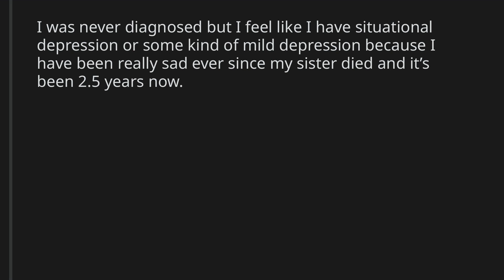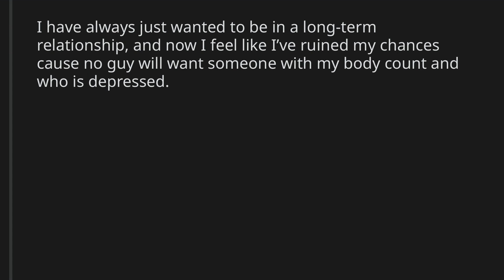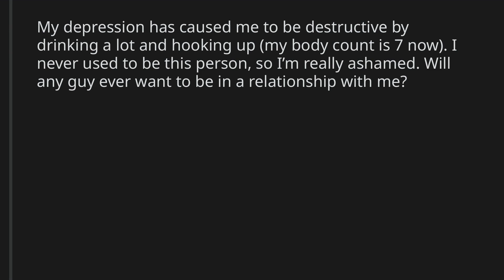TIFU by hooking up with guys